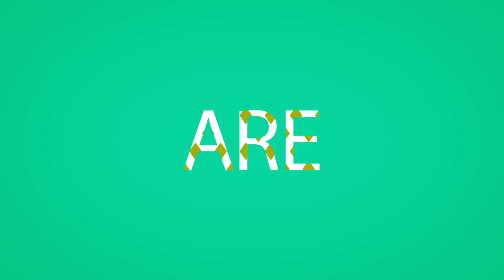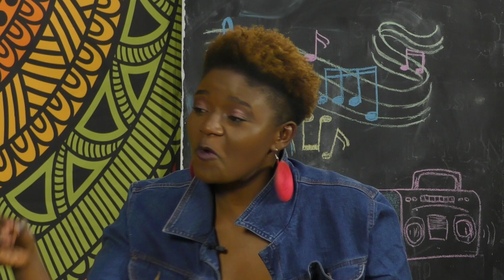TheTribeExclusive - Tshasimana Beast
Holla heita Namibia! It’s once again time to set the flame of Namibian music ablaze. Check out TheTribeExclusive interview with the man of the moment, Tshasimana Beast.

From what it took to cook up his latest single ‘Hot Chilli’, to his struggles as a rising artist and all the collaborations he has on his latest album. He shares all this and more on The Tribe.